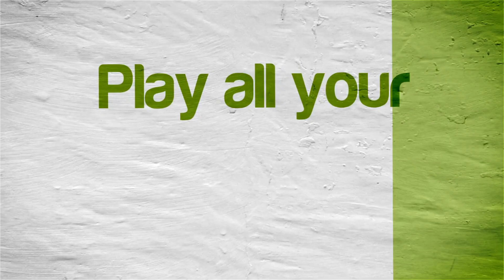World Series of Poker | NVIDIA SHIELD Android TV | PPSSPP Emulator [1080p] | Sony PSP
World Series of Poker on the NVIDIA SHIELD Console Android TV Sony PlayStation Portable using PPSSPP Emulator 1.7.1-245 @ 1080p

This video shows off gameplay of World Series of Poker for the Sony PSP using the PPSSPP emulator for Android.  With PPSSPP you can play most of your favorite PSP games, such as God of War: Chains of Olympus, God of War: Ghost of Sparta, Daxter, Grand Theft Auto: Chinatown Wars, Patapon 3, Ratchet & Clank: Size Matters, Dissidia 012 Dueodecim Final Fantasy, Metal Gear Solid: Peace Walker, Kingdom Hearts: Birth By Sleep, Mega Man Maverick Hunter X, Burnout Legends, Ridge Racer, and lots lots more!